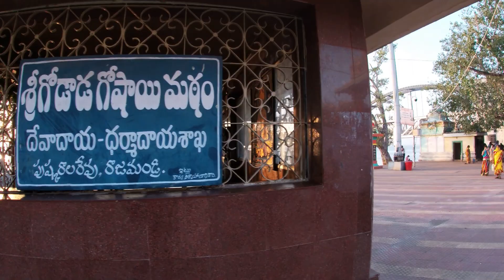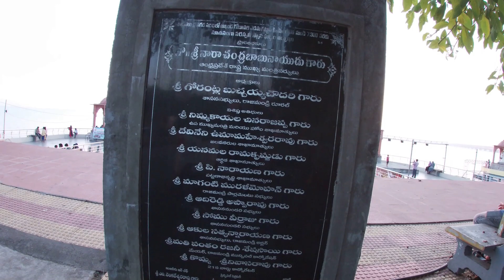Rajahmundry - ALL Beautiful Godavari coasts @LAMBU_JAMBU the indian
ఈ వీడియోలో ముఖ్యంగా రాజమండ్రిలోని గోదావరి తీర(Ghat ) ప్రాంతంలో ఉన్నటువంటి ముఖ్య తీర(Ghat) ప్రాంతాల గురించి చెప్పడం జరిగినది

My camera : i Phone 6s plus

My camera stand:

How to pair Realme buds Q -:- How to pair Realme buds Q